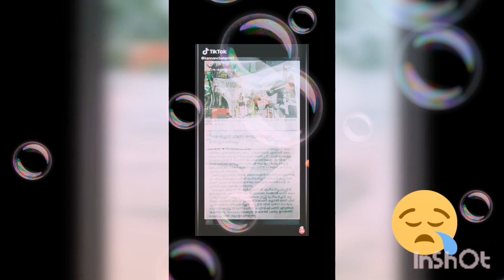JAI GURU JINN SHAHEER IKKA MISS YOU BRO /EBIN GAMMING /PLEASE SUBSCRIBE/